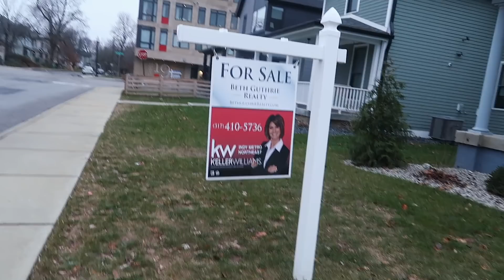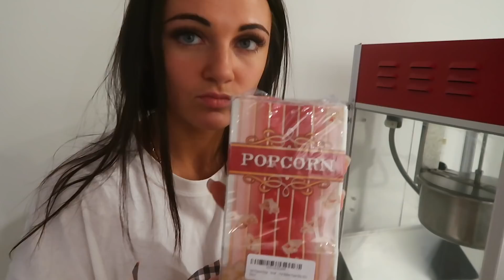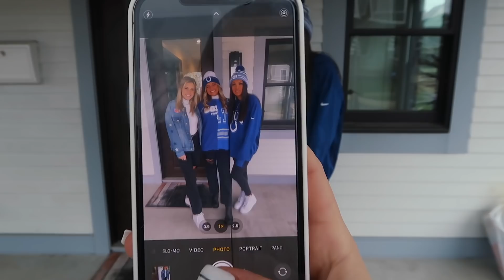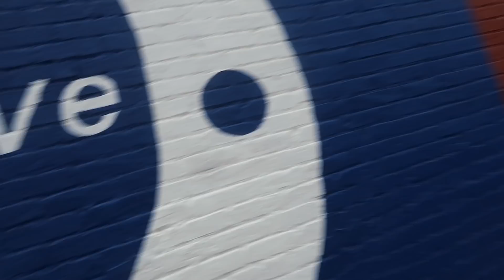INDY VLOG | colts game, penthouse tour, girls nights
In this vid my friends and I traveled to Indianapolis, Inidiana to visit out friend Sidney and her boyfriend Jacob. We had an insane house for the weekend, played lots of games including charades, ate some yummy food, went to our first NFL game (colts vs. jags), had girls nights, sang, made tik toks, & much more! Hope y’all enjoy this viddd loves u

poshmark: @annaheid
snap: annnnaheid